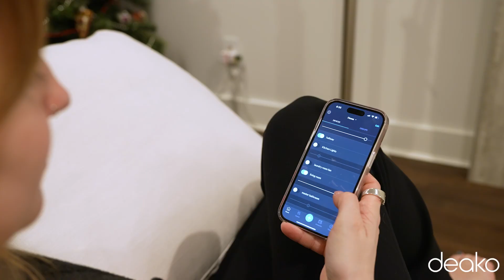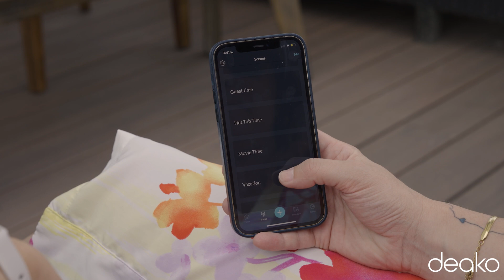Introduction to Deako | The worlds first modular lighting system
Homeowners have the ability to personalize their lighting without the hassle of hiring an electrician or learning how to wire a light switch. Additionally, with the Deako system installed in the home, homeowners have a future-proof platform that will allow them to include any new product made for the Deako backplate. They can customize their homes with a variety of smart switches that work with Google and Alexa as well as standard dimmer switches or motion sensor switches. Deako even integrates with some alarm systems so smart switches can work together to keep the home safe. The Deako plug-n-play system gives homeowners an easy way to personalize their home with lighting that fits their specific needs, allowing homeowners to create the home they’ve always wanted.

Linkedin at Linkedin.com/company/deako
Facebook at @deakolights
Instagram & Twitter @godeako